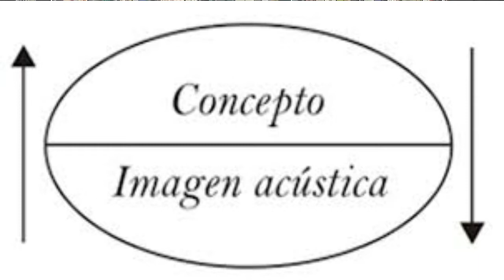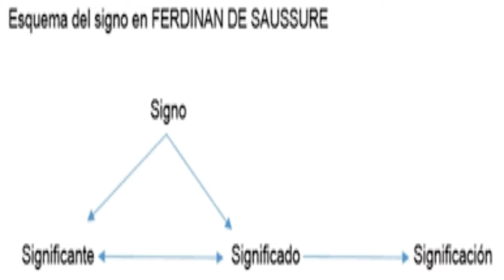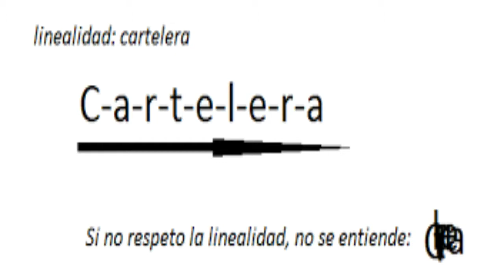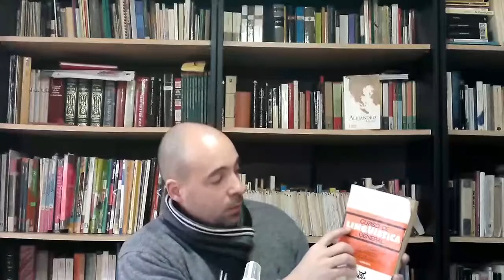Saussure: signo lingüístico y sus principios y características básicas (Segundo video)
Análisis sobre el libro  Curso de lingüística general de Ferdinand de Saussure (1916). Conceptos: signo lingüístico, significante, significado, arbitrariedad,linealidad, inmutabilidad y mutabilidad.